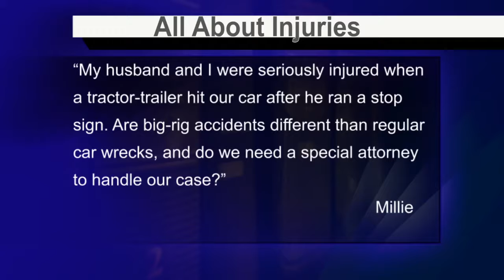Big Rig Accidents - LawCall Jackson MS - August 2020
Attorneys Rocky Wilkins of Morgan & Morgan P.A. and Tim Porter of Porter Malouf explain the differences between 18 wheeler accidents and typical car wrecks on LawCall.